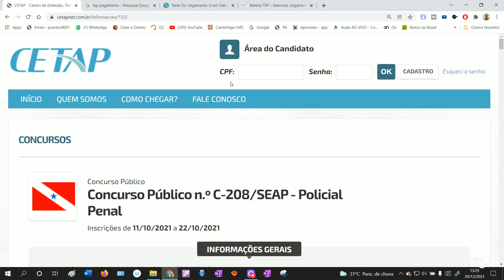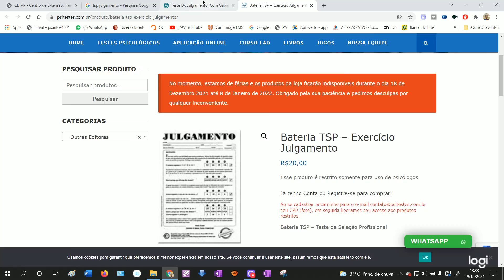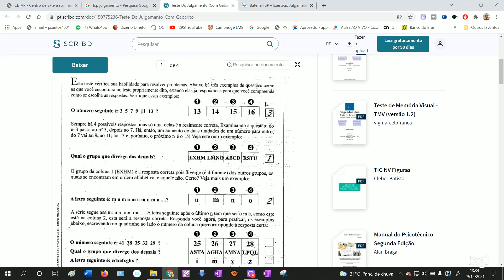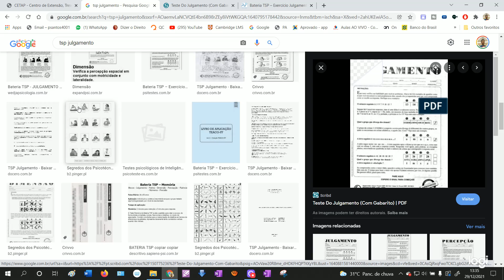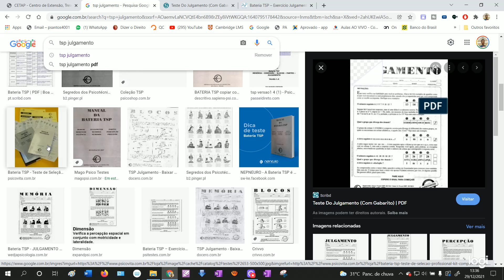SEAP-PA: DÚVIDAS - QUESTIONAMENTOS SOBRE AS PRÓXIMAS FASES DO SEAP-PA